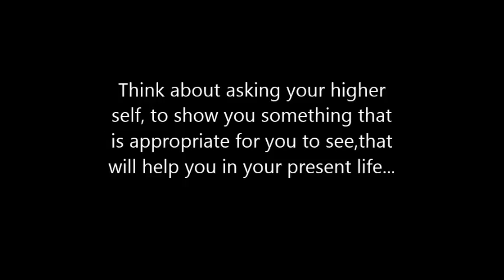FREE Past Life Meditation with BDevine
As this is a on the spot video the audio quality and outside noises have not been muted. Blessings and love! BDevine